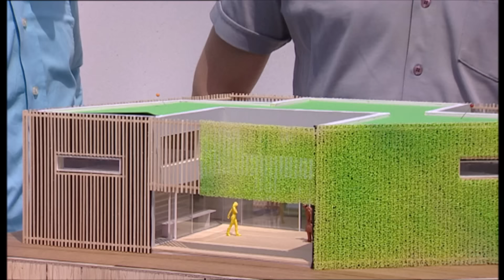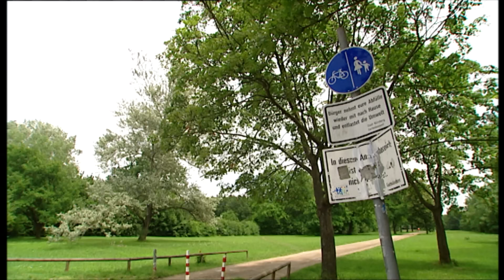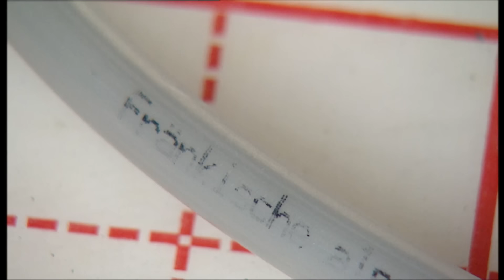Haus mit drei Höfen für Licht und Luft | Traumhäuser | Doku | BR | Wiederbesucht | Bauen | Planen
Grünes, Luft und Licht - und doch Zurückgezogenheit - diese Doku zeigt, wie dieses Traumhaus gebaut wurde,; wie es Jahre später dort aussah, können Sie hier in der Fortsetzung anschauen:

„Ein Supermarkt, ein Giraffenkäfig, die Villa Kunterbunt“ – von schier unerschöpflicher Fantasie, einiger Skepsis und einer Riesenportion Neugier beflügelt beobachteten Anwohner und Passanten 2006 die Bauphase des rätselhaften Hauses am Nürnberger Stadtrand. Unzählige Fahrradfahrer, Spaziergänger und Jogger passieren bis heute täglich das auf drei Seiten an öffentliche Wege grenzende Eckgrundstück. So erhielt das Bauprojekt von Anfang an erhöhte Aufmerksamkeit.

Und in der Tat ließen weder der unregelmäßige Grundriss noch die fast fensterlosen Außenmauern Rückschlüsse auf die Natur des hier entstehenden Gebäudes zu. Nur eines war klar: Es würde etwas Außergewöhnliches werden. Diese Überzeugung verfestigte sich, als das Bauwerk schließlich von einem seltsamen Gerüst aus Holzstäben umschlossen wurde. Nachbarn und Passanten waren ratlos.

Das Geheimnis des Rätselhauses: Die netzwerkarchitekten aus Darmstadt hatten hier ein Haus für eine fünfköpfige Nürnberger Familie entworfen, das maximale Zurückgezogenheit ohne Einengung ermöglichen sollte. Aufgrund der belebten Umgebung hatten sie sich dafür entschieden, das Haus durch eine grüne Hülle vor allzu vielen Einblicken abzuschirmen. Ein Rankgerüst aus Lärchenholzlamellen sollte den Baukörper und die drei Höfe umschließen und geschützte Außenräume schaffen. Zentrum des Hauses: ein 70m² großer Wohnhof, an den sämtliche Wohnräume mit großen Glasfronten angrenzen würden.

Im Sommer 2016 hat ein Team des BR das Haus wieder besucht.

Diese Doku zeigt, wie dieses Traumhaus gebaut wurde; wie es Jahre später dort aussah, können Sie hier anschauen: